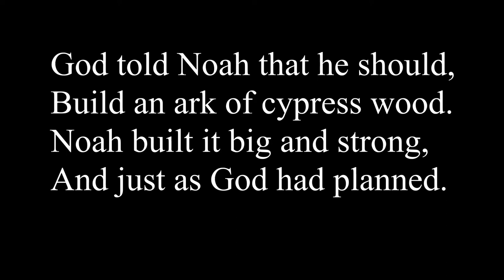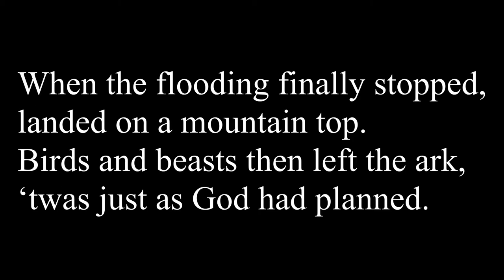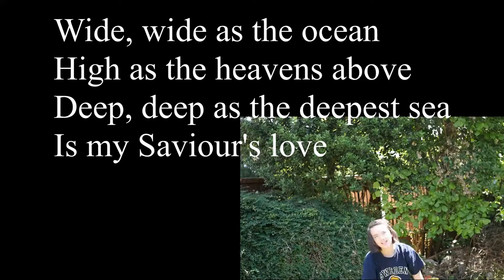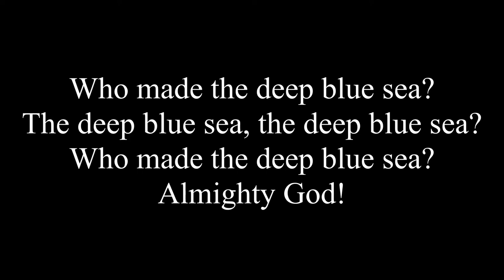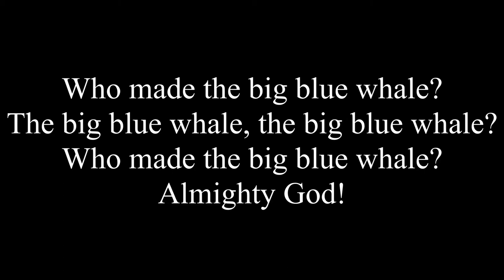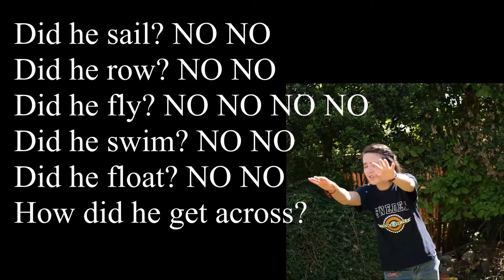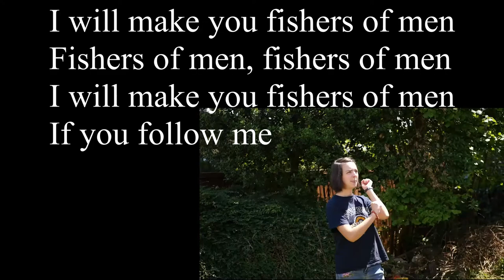Kids Club 15th March 2021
Photo of MV Logos II courtesy of Dirk Heldmaier, his own work.